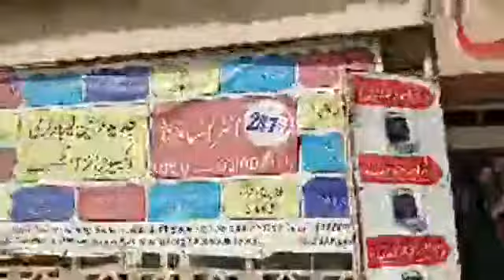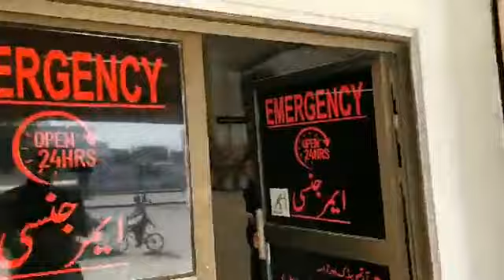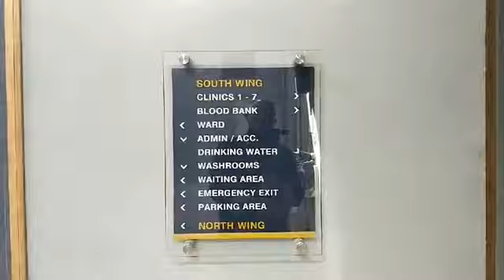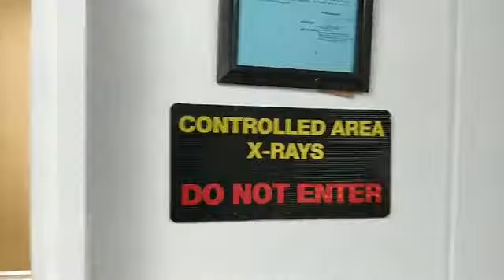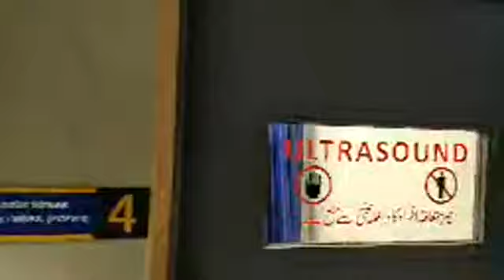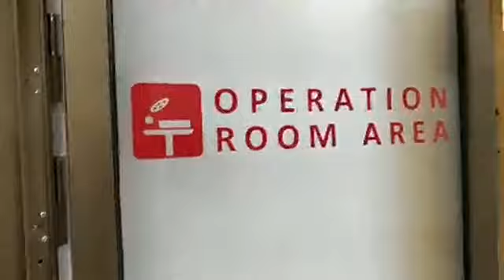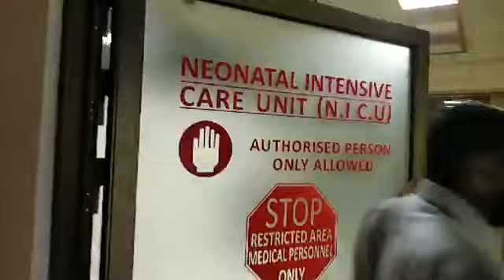Visit to Aziz Hospital, Nasir Jump, Nasir Colony, Korangi, Karachi